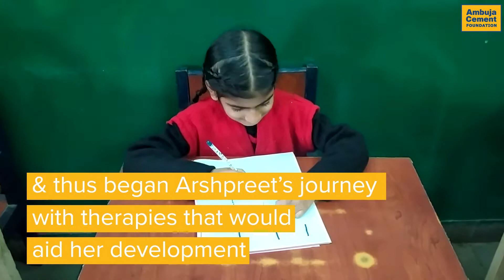Ambuja Manovikas Kendra transforms Arshpreet's Life!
Unable to sit properly, walk or feed herself, Arshpreet's future looked grim. That is until her parents discovered Ambuja Manovikas Kendra (AMK) in Ropar, Punjab.  With early intervention, therapy and special education, Arshpreet has grown into a happy young girl who is well on the way to finding independence in life!

AMK supports 128 children - but the need is vast!  Sponsor a child today and help us double the number of children at this remarkable special school.